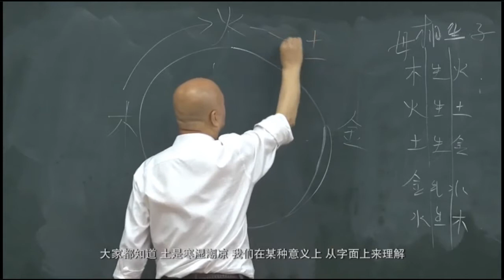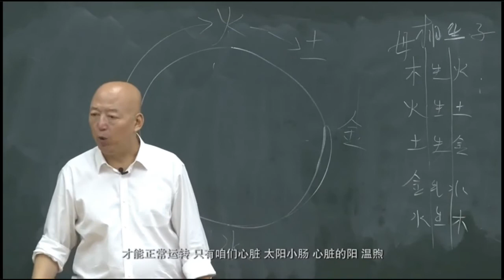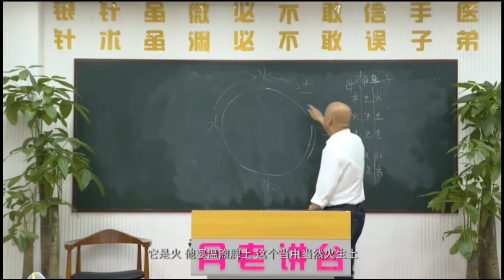2.2 火生土 心阳温煦脾土 脾与小肠别通 | 无痛针灸 冯大为 月老 | 董氏奇穴 | Master Tung Acupuncture Points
无痛针灸, 冯大为, 月老 ,董氏奇穴